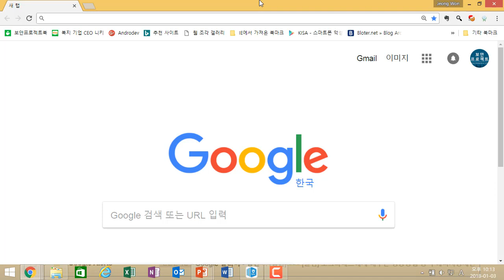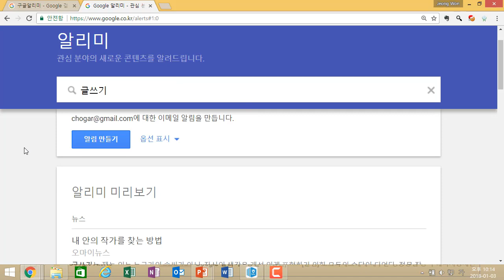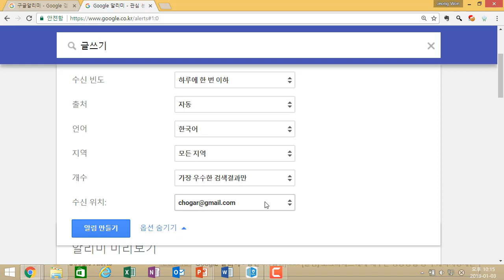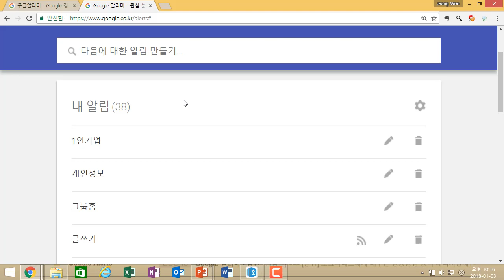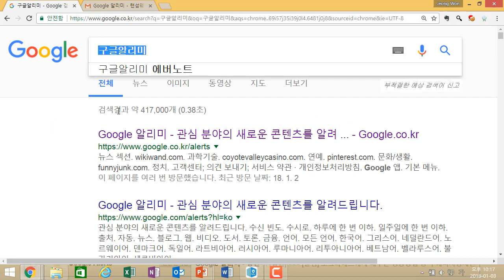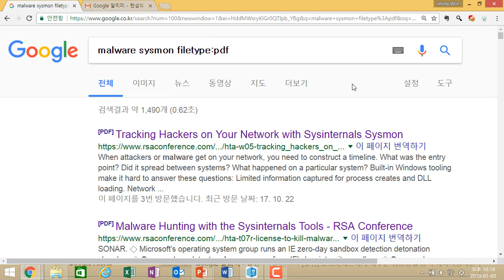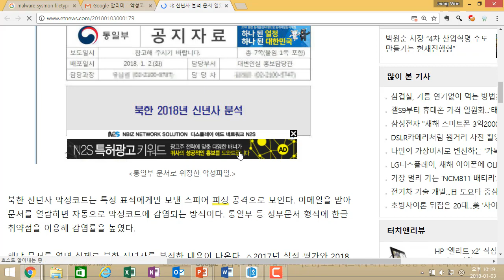05 책을 쓸 때 제일 중요한 정보 수집, 구글알리미 활용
보안프로젝트 ) 에서 진행하는 공개 강의입니다.

글쓰기, 저술 활동 할 때도 유용하게 활용할 수 있습니다.